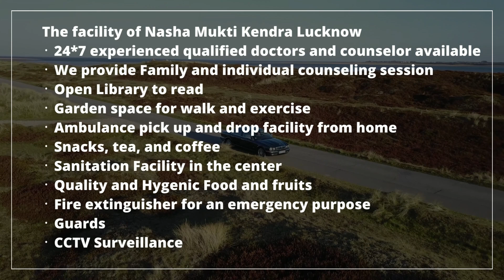Deaddiction center in Anupgarh, Best Deaddiction center in Anupgarh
NASHA MUKTI KENDRA Anupgarh is one of the leading anti-drug treatment center in Anupgarh. Samarpan Nasha Mukti Anupgarh is one of the best rehab centers in India. To transform the life and values of not just our client but also his family and society as a whole and for every person to dawn upon the realization that life can be lived, and be celebrated even without the use of any substance.